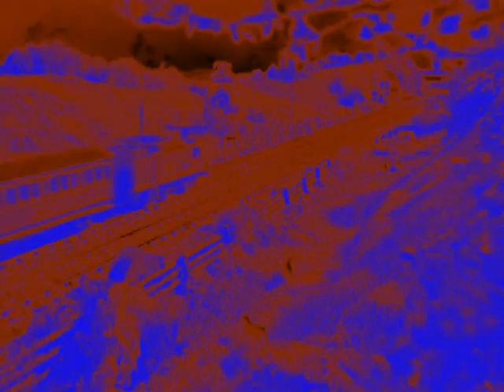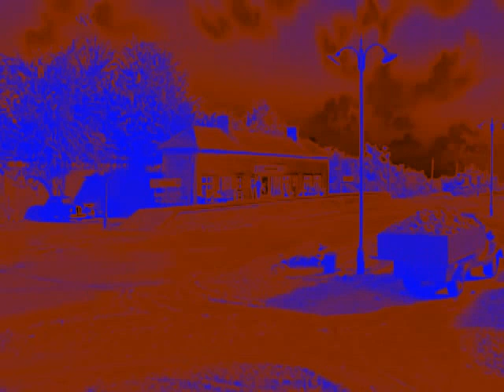Grand Thomas The Tank Engine Theme Song